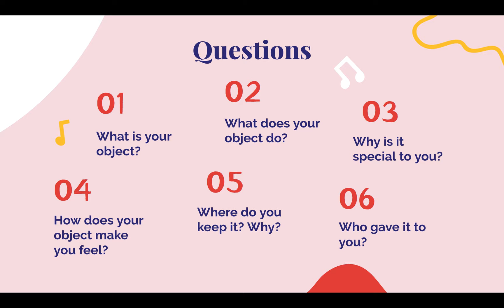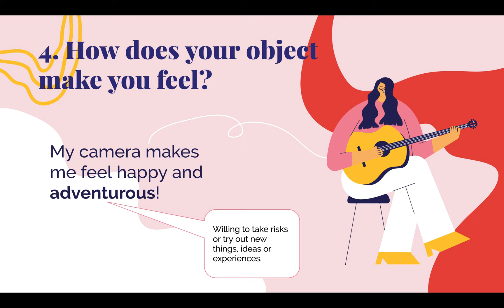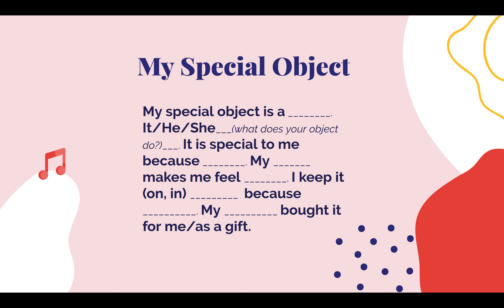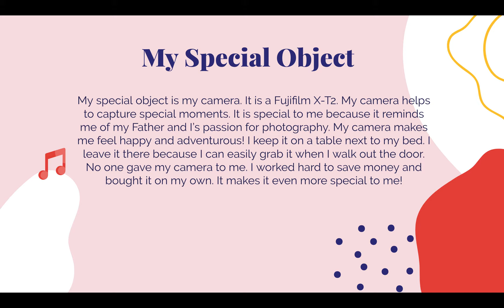Special Objects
Pachee, our school language assistant, talks about an object that she loves very much because it is very special. Discover why.